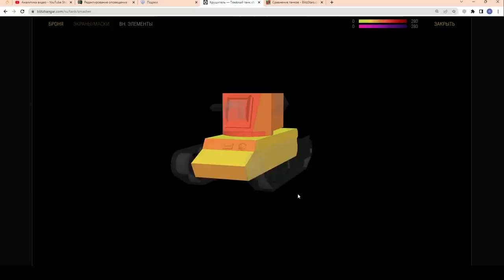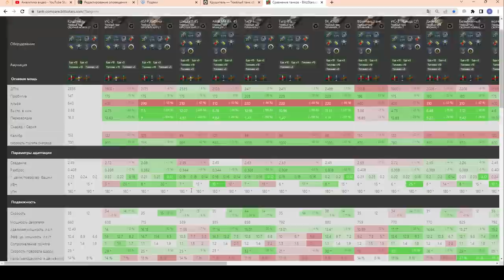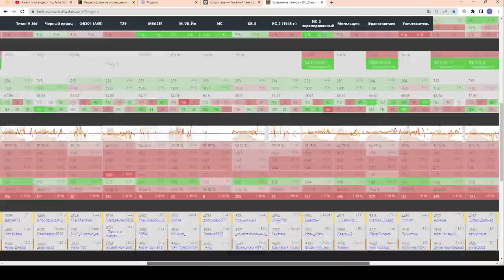КРУШИТЕЛЬ - ИМБА УРОНА!!! ЧЕСТНЫЙ ОБЗОР! Ты крут, но всё в руках команды в wot Blitz 2023 | WOT-GSN